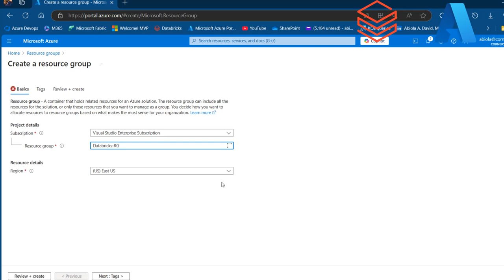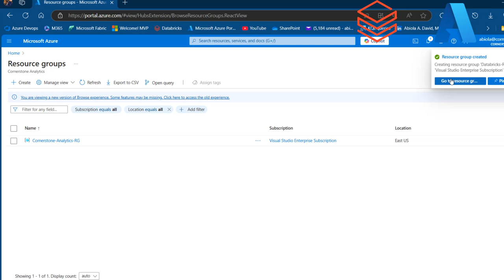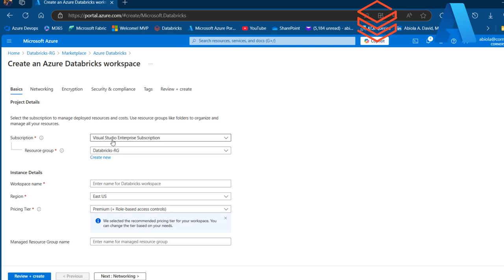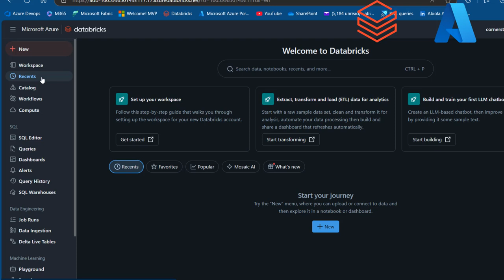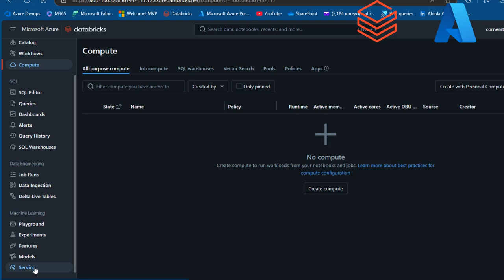Create Premium Databricks Workspace on Azure in 5 mins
This video shows how to create Databricks workspace on Azure.